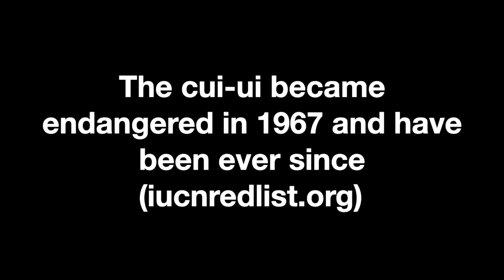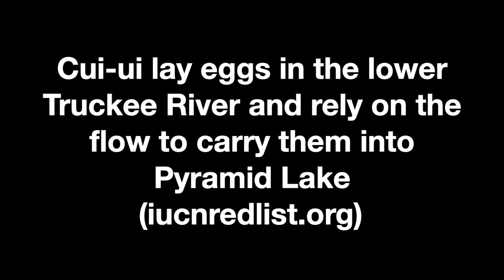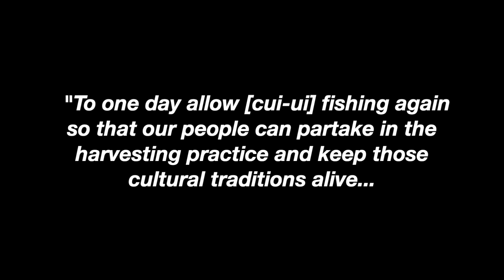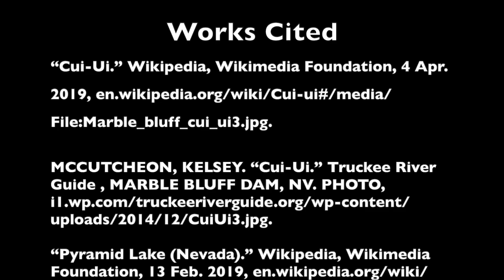CUI-UI sad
cui-ui for APES! save them!

cynthia